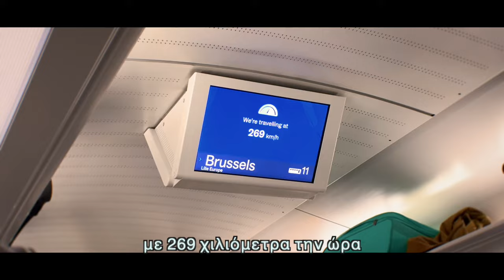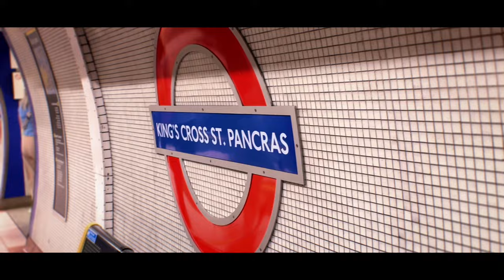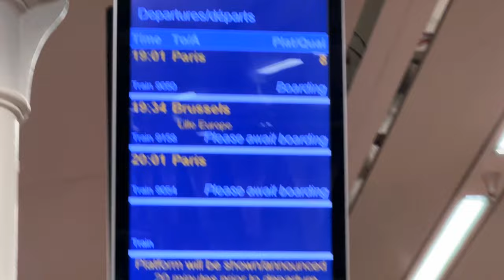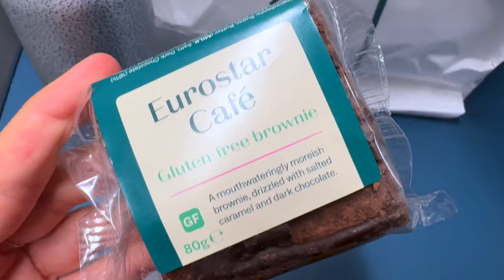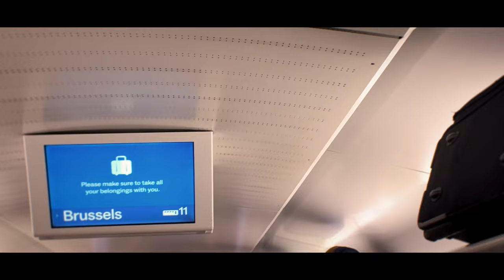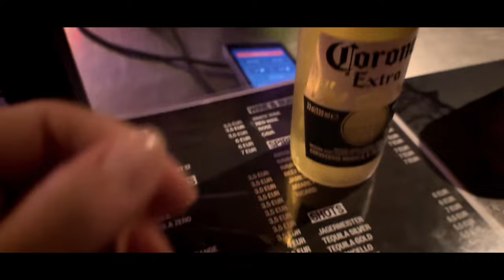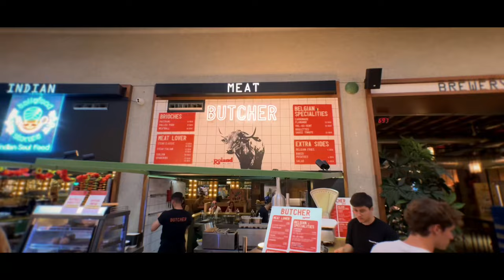ΤΙ ΕΚΑΝΑ ΒΡΥΞΕΛΛΕΣ 🇧🇪 & ΤΙ ΓΙΝΕΤΑΙ ΜΕ ΑΜΑΖΟΝ 😱 !!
Instagram & tik tok →  @itslydiakarza
Episode Highlights:
00:00 Intro
00:18 Πακετάρω & Chatting
01:20 Σταθμός Eurostar
02:20 Μέσα στο Eurostar
02:52 Eurostar Food
04:43 Πριν το Amazon event
05:34 Road to Amazon event
06:25 Τρενο για Αμβέρσα
06:39 Αμβέρσα
07:09 Amazon event
07:35 Food Trucks & Tacos
08:15 Amazon event part 2
08:36 Amazon event recap
09:08 Breakfast
09:34 Day in Brussels Plan
09:59 Κέντρο Βρυξελλών
10:21 Bubble Tea
10:48 Food Market for Steak
11:29 Walk in the center
11:47 Supermarket
12:03 Night in
12:20 Πρωινό με Κρέπες
12:35 5€ Pizza
13:34 Off to London
14:09 Eurostar
15:20 Γνώμη για Amazon